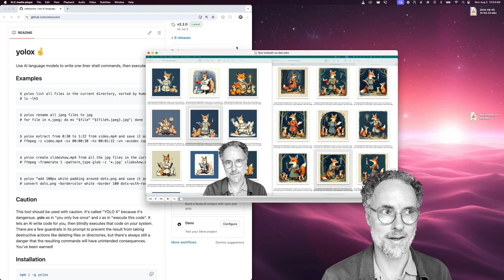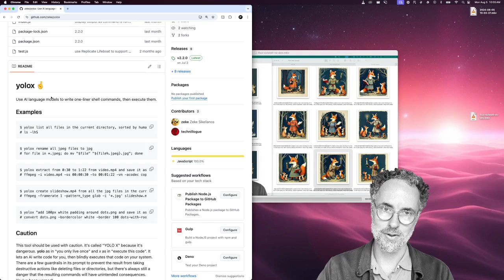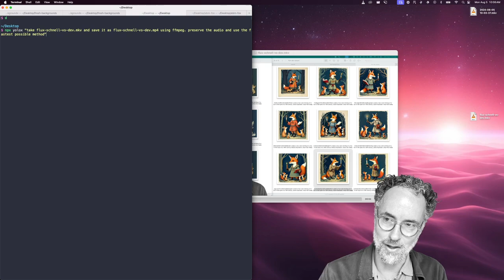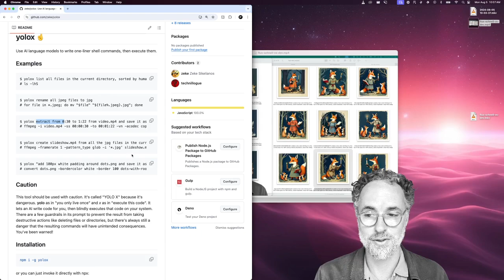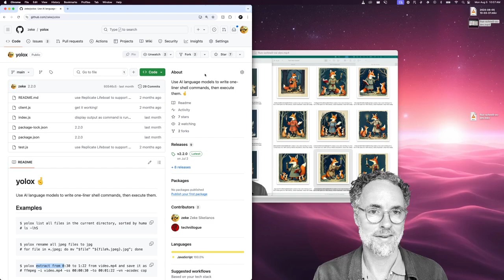Write your shell commands in English!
This video show you how to use AI language models like GPT-4o and Llama to write one-liner shell commands, then execute them.